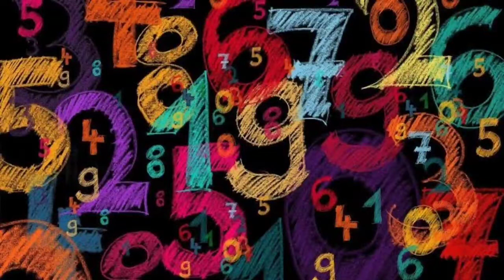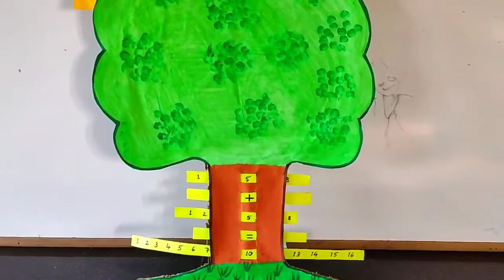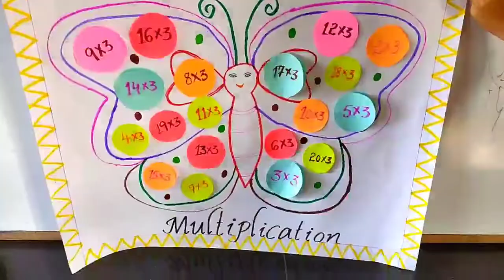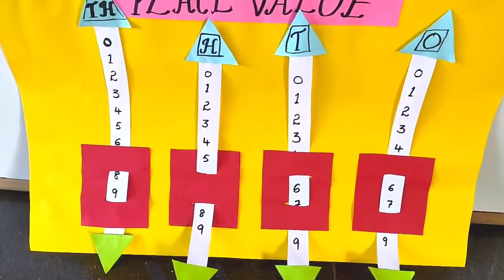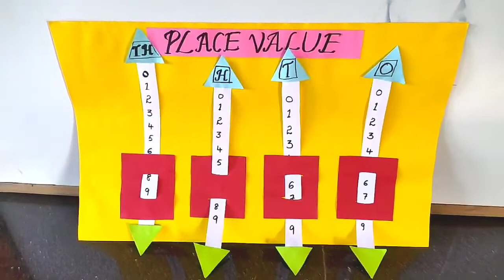Maths projects |Maths easy projects for exhibition |22 December Maths day